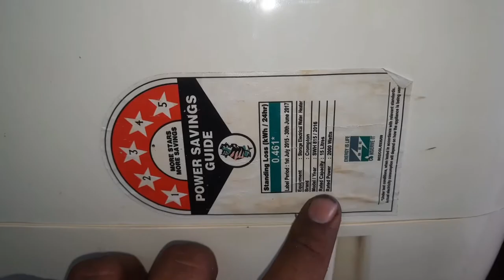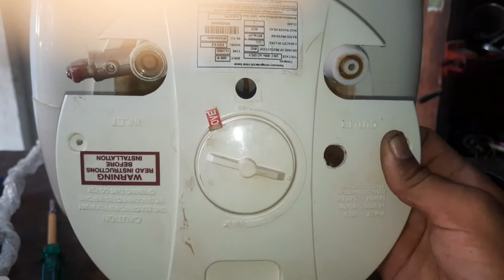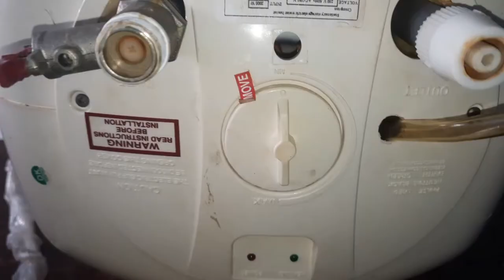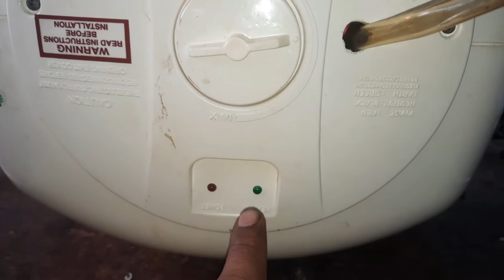how to water geyser repair in telugu | water geyser thermostat change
cromptam water geyser thermostat change in telugu
1 geyser connection
2 how to check geyser thermostart with a multimeter
3 how to repair geyser
4 geyser repairing full detail
5electric geyser
6water heater repair replecing corroded suply line

in this video we explain geyser wiring with thermostat and on off indicator connection